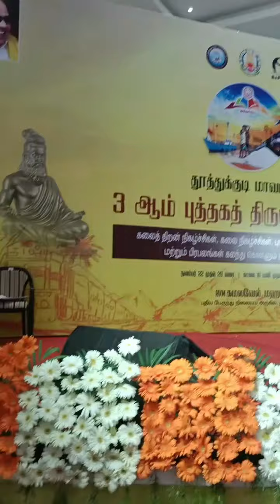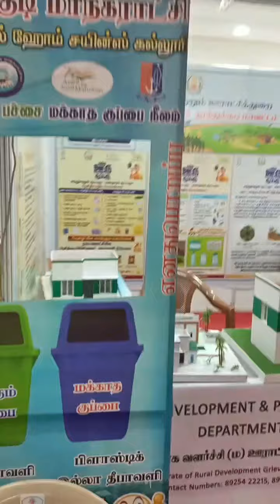மாண்புமிகு கனிமொழி கருணாநிதி M. P அவர்கள் தலைமையில் புத்தகக் கண்காட்சி நிறைவு விழா நடைபெற்றது 🙏🏼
தூத்துக்குடி மாவட்டத்தில் மூன்றாம் ஆண்டு புத்தக கண்காட்சி திருவிழா நடைபெற்றது இதன் நிறைவு விழாவிற்கு மதிப்பிற்கும் மரியாதைக்குரிய மாண்புமிகு அம்மா கனிமொழி கருணாநிதி M. p அவர்கள் தலைமையில் புத்தகக் கண்காட்சி நிறைவு விழா மிகவும் பிரம்மாண்டமான முறையில் நடைபெற்றது